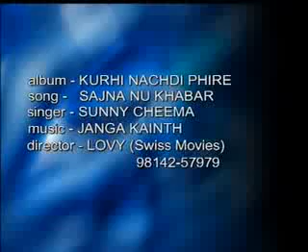Sunny Cheema- Sajana Nu Khabar CHEEMA MUSIC